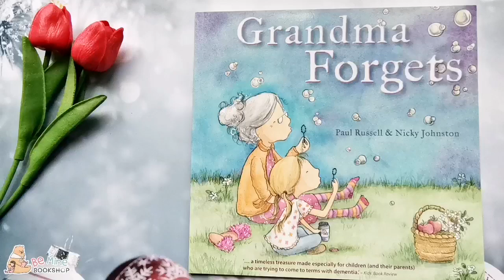║Grandma Forgets║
🎟️ น่ารักอบอุ่น กระดาษสีเหลืองอ่อนสบายตา ภาพประกอบน่ารัก
📚 คุณย่าป่วยด้วยโรคความจำเสื่อม จำพวกเราไม่ได้ แต่นั้นไม่ได้สำคัญอะไร เรายังคงมีความสุขและจดจำช่วงเวลาที่เราอยู่ด้วยกันได้